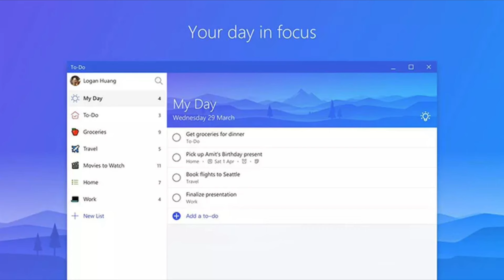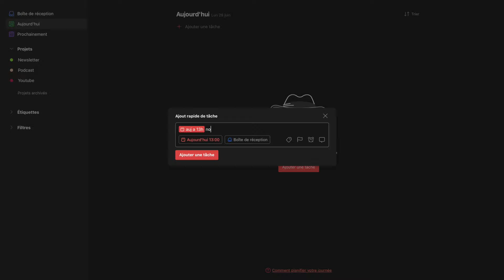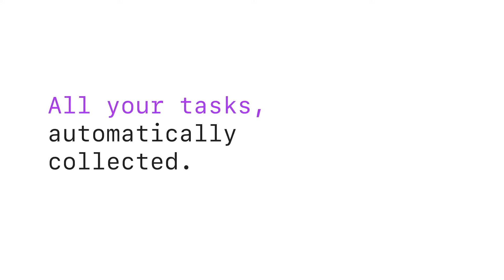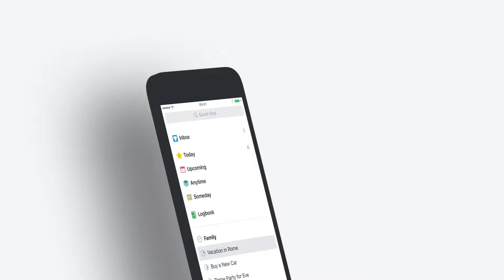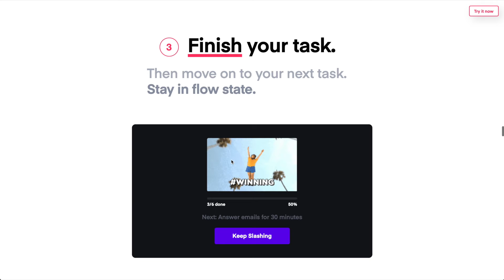Les meilleurs applications pour gérer ses tâches (to-do lists)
Aujourd'hui, on parle de productivité !

A un moment donné, quand on gère pas mal de projets, il devient important de trouver les bons outils pour gérer ses tâches.

Dans cette vidéo, je passe en revue toutes les options qui s'offrent à vous.

De TickTick à Todoist, en passant par Kairn ou Akiflow, vous allez avoir toutes les cartes en main pour bien choisir.